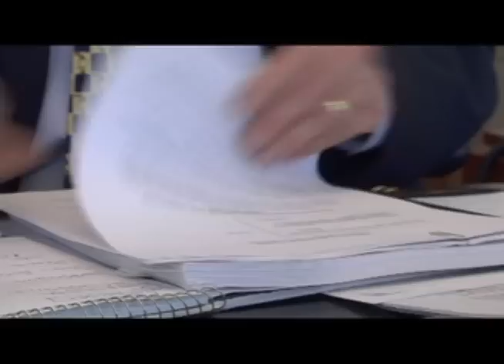KIND receives 2012 Public Service Award from the National Council of La Raza (NCLR)!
Watch a short video that includes child clients and some wonderful words NCLR President and CEO Janet Murguia and Senator Robert Menendez. You can also see KIND Board Co-Chair Brad Smith talk about KIND's founding, our incredible volunteer lawyers, and the needs of unaccompanied children.